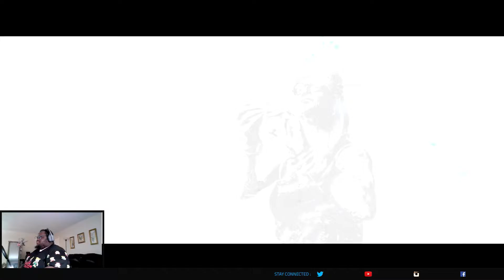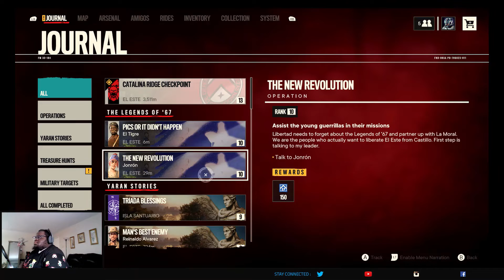FAR CRY 6 Gameplay Walkthrough Full Game Part 25 Meet The Legends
Part 25 of my Far Cry 6 Gameplay Walkthrough on Xbox Series S doing the missions Meet The Legends and Take Your Medicine FARCRY6 MeetTheLegends TakeYourMedicine Part25 Gameplay Walkthrough lilbigmangaming @lilbigmangaming